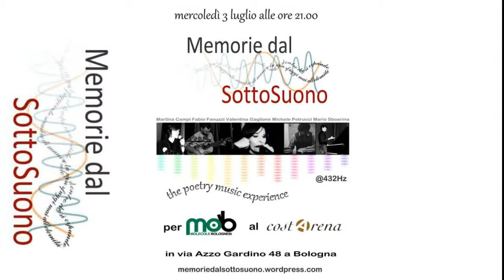Archè - Memorie dal SottoSuono - Marti Campi Mar Sboarina Vale Gaglione FuZZ Mich Petru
3 luglio 2013 - Live @ Costarena per Mob (Molecole Bolognesi)
Memorie dal SottoSuono versione estesa con:

Martina Campi - Voce
Mario Sboarina: tastiera, sax beat di elettronica
Valentina Gaglione: voce, marranzano, armonica a bocca
Fabio Fanuzzi FuZZ: chitarra elettrica e basso elettrico
Michele Petrucci: percussioni

Archè
parole: Martina Campi

-- Le parole --

(dal libro "Estensioni del Tempo" di e con Martina Campi, prima classificata della sez.A ("Silloge Inedita") dell'edizione 2012 del Premio Giorgi)

Archè

Una traccia

non hanno saputo dare
parole ancora,
a certi terremoti

le scale saltellando
gradini le ore del pranzo
si pensa
a dar l'acqua
ai fiori

che sporgono
dai davanzali
assolati
rossi

le previsioni dicevano pioggia
su tutto il cortile
la tettoia, il museo
per questo
si sono improvvisate
similitudini

sembrano rumori
croccanti, da
sgranocchiare
nell'immobilità sorda
dei minuti

le ore del giorno
passato
che si sbriciolano

Il cielo si ricurva
ed è prima
dell'arrivo che le luci
compaiono, sui contorni

Invece del sonno
s'accalcano momenti
a cercare gl'inizi

Nelle pause

La porta priva di
maniglia e fessure si chiude
al di là
tu
ti apri

il vento
e la carne, lo smarrimento
e la confusione

potevano essere caduti
durante la risalita come
monetine
o foglietti
scritti
da qualcun altro

Una stanza priva
di pareti
tenuta su
dalla sua pena

/spingerti/ disincollarti/
/arricciarti/ in
acrobazie /altamente/
opprimenti

perdersi in un suono di conchiglia.

Al parquet torneranno
gli alberi
loro movimento di dei
suono incompiuto
di foglie

tutte le sfogliature
/fronde durante
/fronde dopo
il mutamento
lento

roteando soli silenzi
sdraiati, sparsi
nei portapenne
/lacca di souvenir/

Si ringrazia sempre
con la commozione
in barba
in gola
ai brividi o
in un fuggevole
scambio di mani

e tu non sfuggi mai,
mai all'eternità